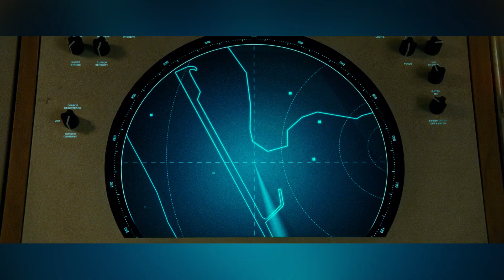TAMPILAN WONDER WOMEN DAN VILLIANNYA CAKEP ABISS WONDER WOMEN TRAILER #2 DC FANDOME REACTION !!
Hi Skrulls, di video kali ini kita bakal bikin video reaction dari trailer terbaru dari film WONDER WOMEN 1984 yang rilis di panel pertama DC Fandome dan mereveal detil detil baru yang pasti bikin kalian terkejut. Daripada penasaran dengan trailer ini, yuk lah tonton ajah video reaction dari kita LETS GO !!!